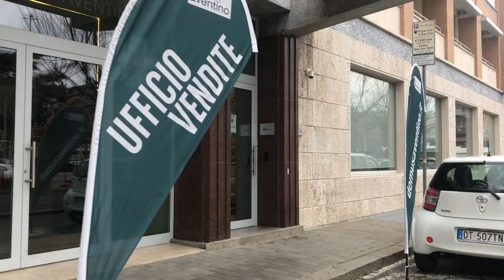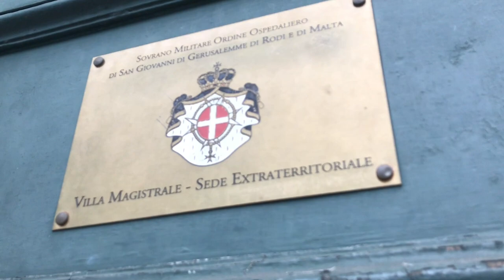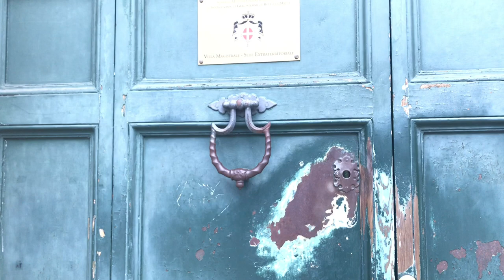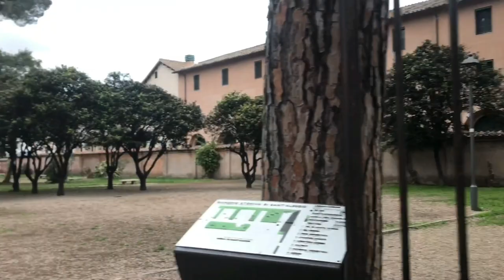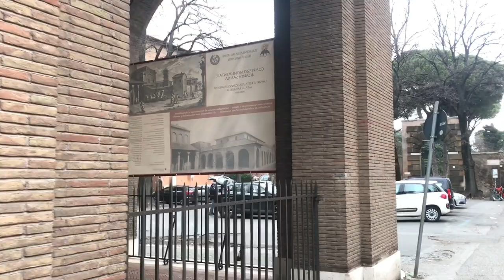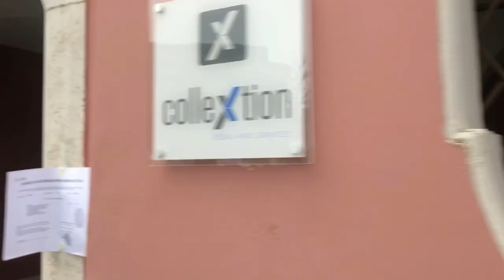[ROME Walking Tour] From Piramide to Giardini degli Aranci (로마 아벤티노 공원)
19:00 몰타 기사단 열쇠구멍 (Buco della serratura dell'Ordine di Malta)
몰타 기사단 열쇠구멍은 열쇠 구멍 하나로 세 나라 (이탈리아로마, 몰타기사단, 바티칸)를 한 번에 볼 수가 있어서
의미가 있다고 합니다. 영상에는 잘 담지 못했지만 구멍 사이로 성 베드로 성당 돔을 보실 수 있습니다.
23:00 성 알레시오 정원 (Giardino Di Sant'Alessio)
31:18 성녀 사비나 분수 (Fontana del Mascherone di Santa Sabina)
31:50 오렌지 정원 (Giardino degli Aranci)